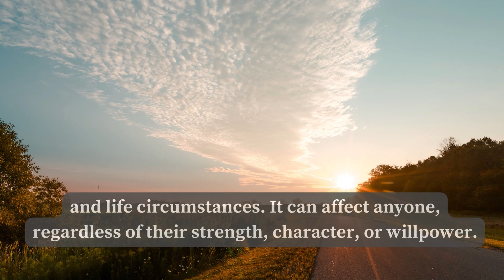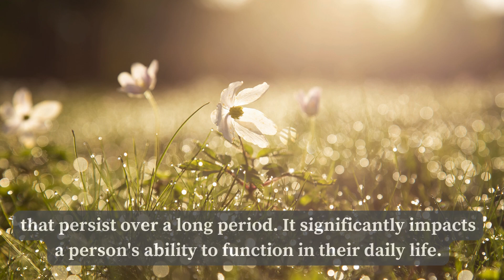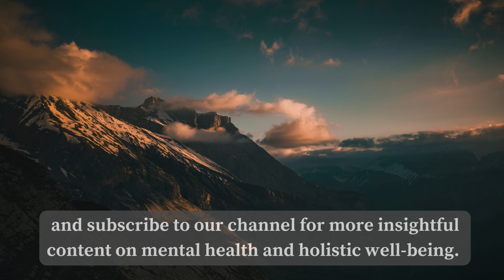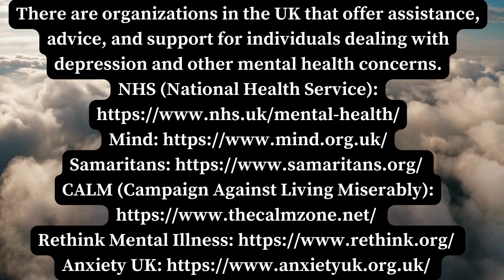A 3-Minute Mental Health Journey: What are the common beliefs and myths about depression? (Part 1)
Embark on a brief yet impactful journey into the realm of mental health with our video, "A 5-Minute Mental Health Journey." In this short exploration, we delve into the complexities of depression, offering insights, guidance, and practical tips to navigate the challenging landscape of emotional well-being.

🌈 What to Expect:
Understanding Depression: Uncover the layers of depression, demystifying its common symptoms and shedding light on the impact it can have on thoughts, emotions, and daily life.

Challenging Distorted Thoughts: Learn how cognitive distortions shape our perceptions and discover effective strategies to challenge and reframe negative thinking patterns.

Tools for Coping: Explore practical tools for managing depressive symptoms, from self-compassion and mindfulness to building a support system and seeking professional help.

Dispelling Myths: Address common misconceptions surrounding depression, fostering a more empathetic and informed perspective on mental health.

Positive Affirmations: Elevate your mindset with positive affirmations designed to promote self-compassion and foster a more positive self-view.

Remember, you're not alone on this journey. Let's navigate the path to mental health together in just 5 minutes.